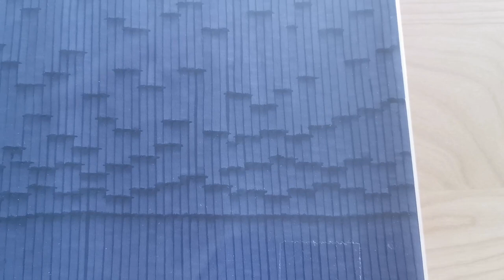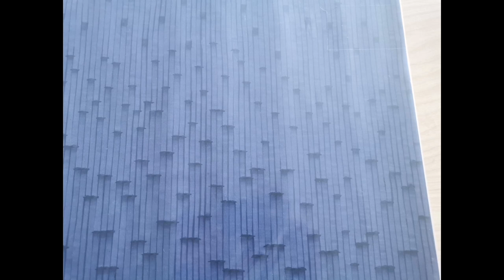Lali torma berlin germany artist 2017 painting"Juliet Sings Monday"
Lali torma berlin germany artist 2017 painting
"Juliet Sings Monday"

Exhibitions, Projects and Publications

2021 – “Lent Dépliage" - Feral Art et Vin Gallery - Bordeaux, France - solo show

2019 – “Forma - Figur - Exemplar” – Weartberlin Gallery - Berlin Art Week - group show

2019 – Weartberlin Gallery - Hamburg Art Fair – Group Show – Hamburg, Germany

2018 – “All over the Map” – artist group Janzen/Ságy/Torma – within NO (B)ORDERS – Group Show – Netzwerk freier Projekträume und -initiativen – Senate of Berlin - Berlin, Germany

2017 – Weartberlin Gallery - Köln Liste – Art Fair – Group Show – Köln, Germany

2017 – “Darker” – Monti Café – Solo Show – Berlin, Germany

2017 – Professional Artist Magazine - cover of February/March 2017 issue – “Prism 4 - Open Heart Furnace” - International

2016 – “Anima Lamina”  - ECC Weißensee - Artist Collective –– Solo Show – Berlin, Germany

2016 – “Prisms – Selection”  - Monti Café – Solo Show – Berlin, Germany

2016 – “Borders of Canada”  - ECC Weißensee - Artist Collective – Solo Show - Berlin - Germany

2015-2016 – Humboldt University – Humboldt Innovation Department – Artist in Residence – Berlin, Germany

2015 – “Time Series” - Berliner Liste art fair – Solo Show – Berlin, Germany

2015 – “Digital Series” - ECC Weißensee - Artist Collective -  within Group Show – Open Studios – Berlin, Germany

Similar pieces market selling price around 1.5k+USD